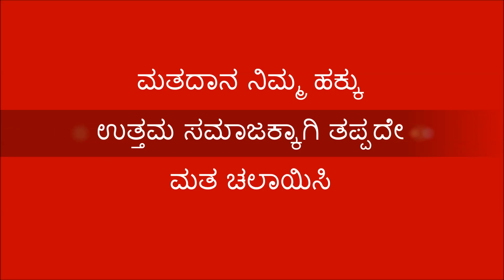P V Rajagopal [ ಬಿಜೆಪಿ ಶಾಸಕ ಸ್ಥಾನದ ಪ್ರಬಲ ಆಕಾಂಕ್ಷಿ ಅಭ್ಯರ್ಥಿ ಕನಕಗಿರಿ ವಿಧಾನಸಭಾ ಕ್ಷೇತ್ರ 2023 ]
ಬಿಜೆಪಿ ಶಾಸಕ ಸ್ಥಾನದ ಪ್ರಬಲ ಆಕಾಂಕ್ಷಿ ಅಭ್ಯರ್ಥಿ ಕನಕಗಿರಿ ವಿಧಾನಸಭಾ ಕ್ಷೇತ್ರದ ಚುನಾವಣೆ 2023 .
ಮಾಜಿ ಅಧ್ಯಕ್ಷರು KSIS & MCF (2 ಬಾರಿ) .
ಸಂಸ್ಥಾಪಕರು, ಪಿ ವಿ ಆರ್ ಚಾರಿಟೆಬಲ್ ಟ್ರಸ್ಟ್ (ರಿ)
ಭಾರತೀಯ ಜನತಾ ಪಾರ್ಟಿಯ ಮುಖಂಡರು, ಕನಕಗಿರಿ ವಿಧಾನಸಭಾ ಕ್ಷೇತ್ರ .